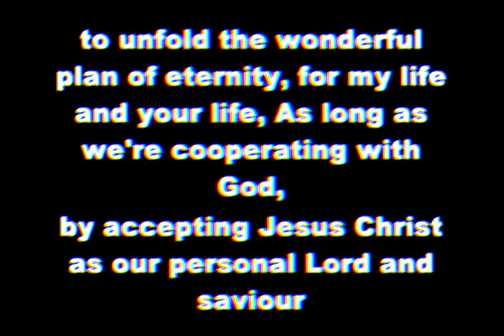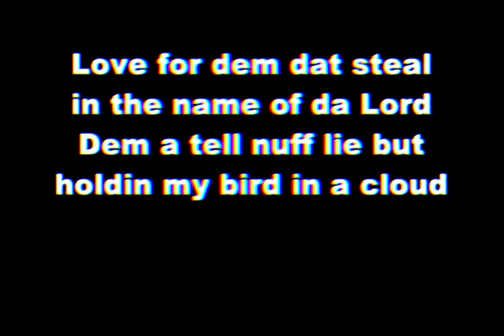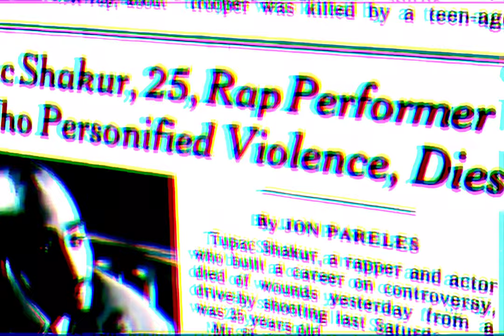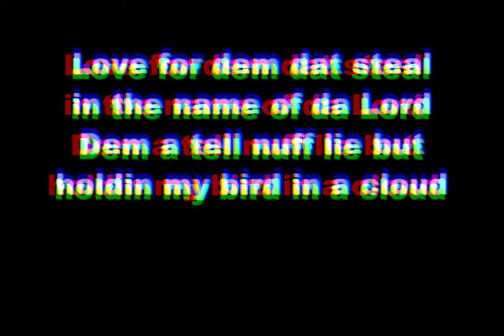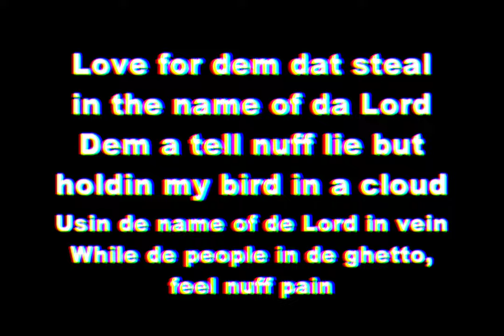Makaveli - Blasphemy [HQ Arena Effects Extreme Bass Boosted][Audio Surround Sound Remastered] 4K